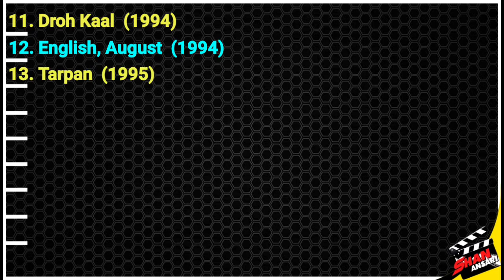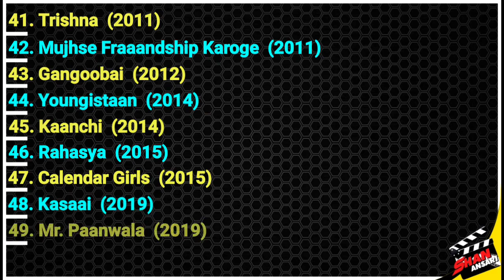Mita Vashisht | All Movies List